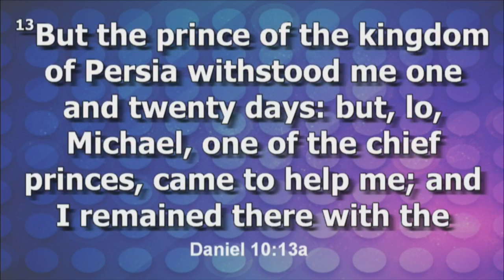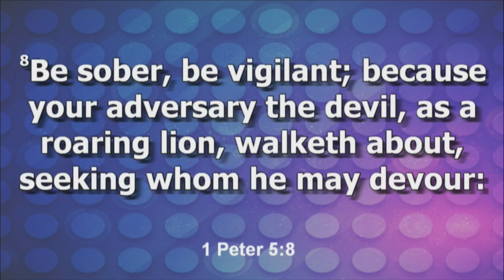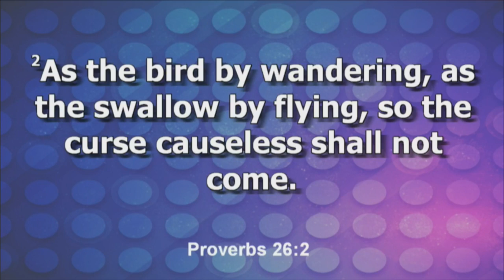Isaac Pitre: Stopping Satan's Legal Claims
Isaac speaks at Nations Church, Windermere, FL on 4/8/2018

Remember the children of Israel
I mean they just marching through
Jericho's walls fall down
I mean they can't
nothing touch them they get to AI
I believe it was and God commanded them
don't take none of the spoils
and you know
Aiken yeah took some of the spoils
he broke the legal decree of God
and then what happened to the camp
they begin to experience defeat
why because they gave the enemy legal ground see this is
this is this is about giving Satan no opportunity
giving no place to the devil
because if he comes and he doesn't have legal precedent
get out I'm buying you
go cash him out he's got to go
but if he has legal president to be there
you can do all the talking in the world
until you remove
the transgression that gave him grounds
he ain't going nowhere
so now the key is we gonna
we gonna make sure the thief doesn't have legal ground
legal rights to my life now John
I mean Daniel 10
verse No. 12 and 14 shows you very clearly
that Satan can hinder your prayers
things we believe in God for say
I don't want it to be hindered
yeah don't want nothing hindered
nothing hindered in my life
Hallelujah I wanna be able to pray
and get it without satanic composition
he go Daniel 10
verse No. 12 through 14 then he said unto me
fear not Daniel from from
from for from the first day that thou did
a set thine heart to understand and to
and to chasing thyself before thy god
thy words were heard so
so his words were heard the first day
and I have come the angel says
for thy words but the prince of the kingdom of Persia
which stood me twenty one days below Michael
one of the chief princes came to help me
and I remain there in the kings of Persia now
now here's a prayer that took 21 days to be answered
and it wasn't god holding it up
it was a demonic entity
that had legal rights to resist it
but got removed through the persistence of his prayers
somewhere in our lives whenever there is a
a seeming like season of time
where you can't get a breakthrough
most in general
now some things are the timing of God with the deals
with purpose and all of that but
but I promise you if
if you need a certain amount of money
and you're trying to get blessed
or you need healing or you need some for your kids
there ain't no time into that
the time is now
I need this money for this bill come
and so it's not like okay
there's a timing issue yeah
after what they took my house
no anything you need is already supplied
those timing issues have to do with God's plans
and purposes for your life
but when it comes to God's promises
you can have them right now
right now
just receive it cause it's already paid for
now you got to have faith for that
you got to be able to believe like that
but most in general
when there's hold up when there
when it seems like there things that just won't break
there's an enemy involved somewhere with legal grounds
to withhold the answer from getting to your life
and it must be removed now
First Peter
Chapter number five now we're getting to the
to the end of it thank you, Lord,
first Peter chapter 5
let's look at this again
verse number eight
says be sober be vigilant
be watching why
because your adversary
once again, we're dealing with a legal term
anti deco's is the Greek word for adversary
once again
planning in a lawsuit
Satan is looking to bring a lawsuit against you
so be sober be vigilant for your adversary
the devil as a roaring lion
walks about seeking whom he made the man
that's a good news he has to seek
what is he looking for legal right
your adversary your plan in a lawsuit
is looking for legal rights to your life
somebody say
don't give him any ground
cause that's what he's looking for
he's looking for legal rights
that's why you got to be sober
be sober
he's your legal opponent
and that's why you got to be sober
you got to you got to be checking your spirit
you got to be checking your heart
that's why
you don't ever want to become insensitive to conviction
you want to tender conscience so that the moment you sin
the moment you sin I know this is I know this is so
um alarming for some of you self-righteous saints
because what you're going to find out is
you're going to spend most of your days repent and I know some of you been years before
you know you asked God to forgive you for anything
you know it's just been years since you confessed anything wrong
I know but you going to find yourself walking around all day
saying oh Lord
forgive me why
because sin is judged by God and the adversary
at the conception of thought
not the doing of a deed